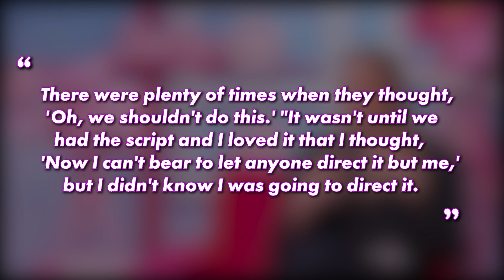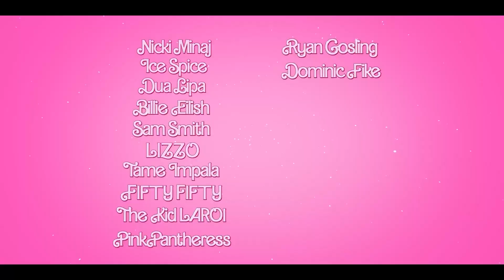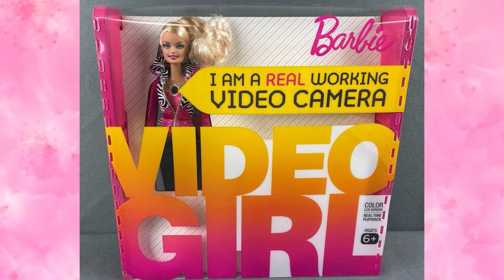Barbie: 10 Reasons you SHOULD Watch it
This video is presenting you 10 reasons why you absolutely MUST watch the Barbie Movie! With Greta Gerwig's masterful direction, a plot that promises excitement and self-discovery, and a stellar cast that will leave you spellbound, this movie is a true cinematic gem. But that's not all – the mind-blowing soundtrack, the enchanting pink and plastic sets, and the jaw-dropping $150 million budget ensure an immersive experience like no other. It's the ultimate treat for all ages, all genders (esp ladies).

00:00 Introduction
01:02 A Doll with a Purpose
02:34 The Plot Tugs Your Heartstrings
03:54 It's Directed by Greta Gerwig
04:44 The Glamorous Cast
06:29 The Phenomenal Soundtrack
07:12 Enchanting Outfits and Discontinued Barbie Dolls
09:30 All Things Pink
10:08 Brings you into the Barbie World
12:08 A High-Budget Movie Worth Your Time
12:44 Extra: Robbie's Real Feet
13:26 Conclusion